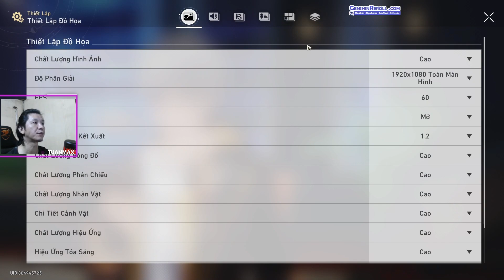Hôm trước xài quả cầu trật lất - hôm nay sửa lại blade ngon hơn rồi